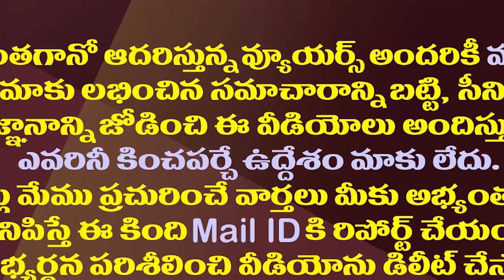ఆదిత్యనాథ్ దాస్ కు కీలక పదవి..అందరి నోళ్లు మూయించిన జగన్| YS Jagan Offers Key Post to Adityanath Das